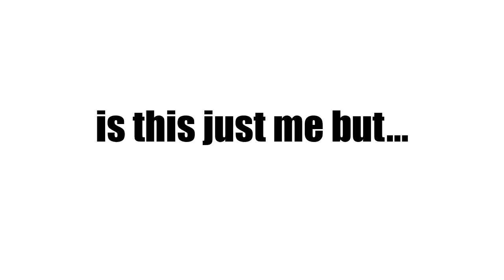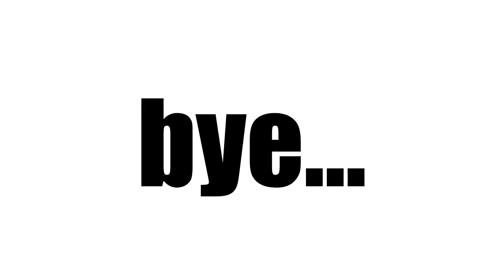where is XTTYSN gaming???(answered/read description)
XTTYSN gamings last upload was on march 30th 2021
& that was 1 month ago
well this video explains it
edit: the mystery has been answered, video coming soon about it